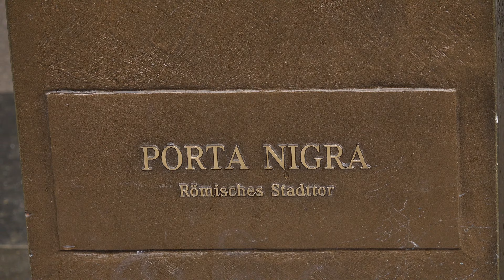Die Porta Nigra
In Trier die Porta Nigra
das Römische Stadttor !

Fotografie D.

Lost Place Team Rheinland-Pfalz